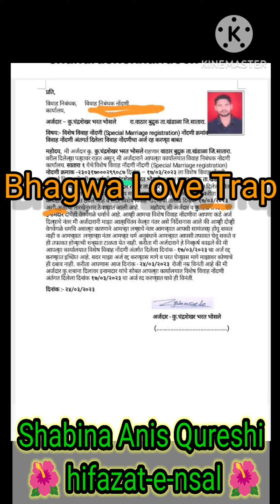Ak aur 🚩bhagwa love trap ki Haqeeqat🚨Register marriage ke liye ladki ne Aeply nahi kiya😳 zimmedar❓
Ak aur 🚩bhagwa love trap ki Haqeeqat🚨Register marriage office me ladki kabhi Gai hi Nahin😳 Ladke Ne officer ko paisa khilakar Khud sign ki aur ladki ka photo computer pe live Bata Kar register Kiya😡 apni bacchiyon ko aise jaal saazi se bachaye 🙏 hamare kam ki aur update ke liye channel ko subscribe kariye aur kisi jankari ke liye aap mujhe call kar sakte hain 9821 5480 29
Mai Shabina Anis Qureshi ✍🏻
 🌺hifazat-e-nsal 🌺